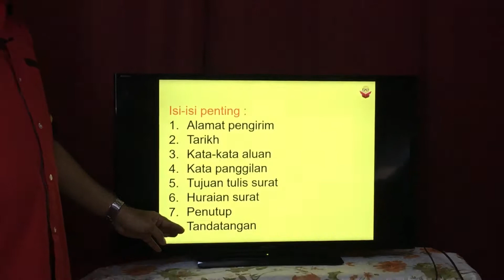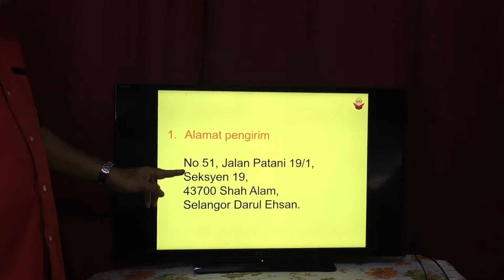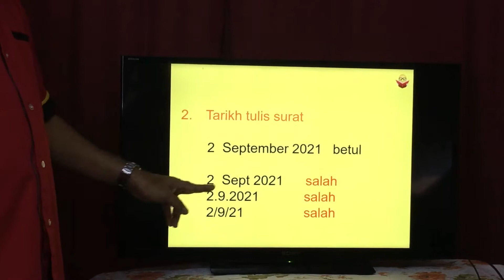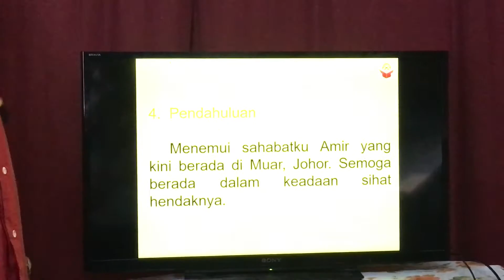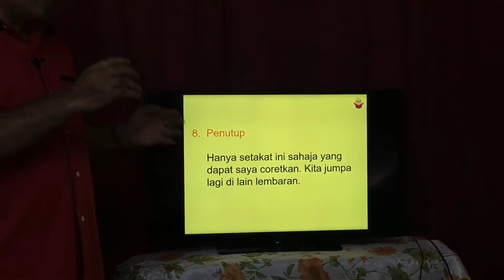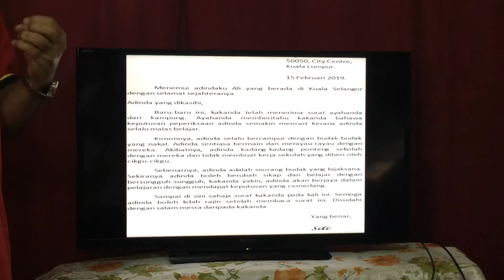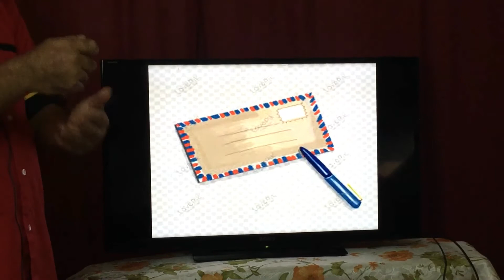BAHASA MELAYU | PENULISAN | SURAT KIRIMAN TIDAK RASMI